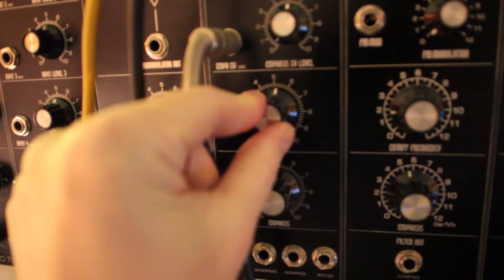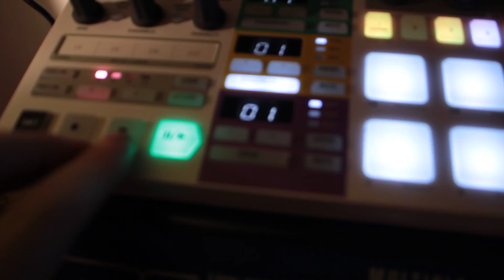Hell Modular, Roland Jupiter 6, Roland Juno 6, Arturia Beatstep Pro V2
Short Performance with Hell Modular Synthesizer, Roland Jupiter  6, Roland Juno 6 & Arturia Beatstep Pro